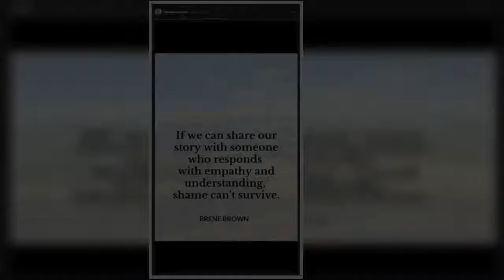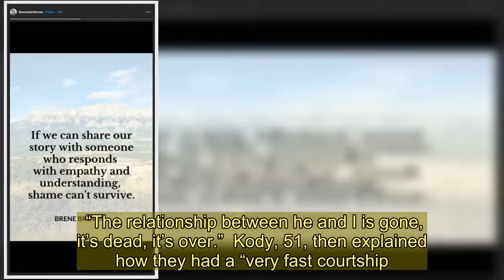Sister Wives’ Meri says ‘shame can’t survive’ during marriage issues